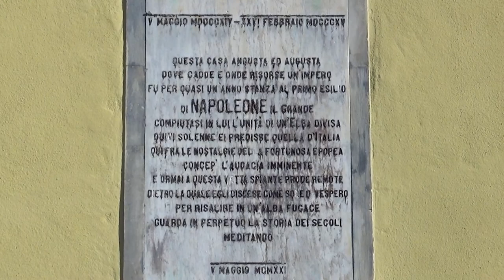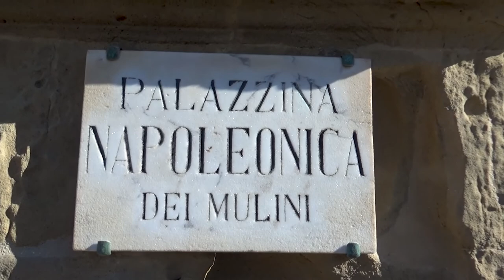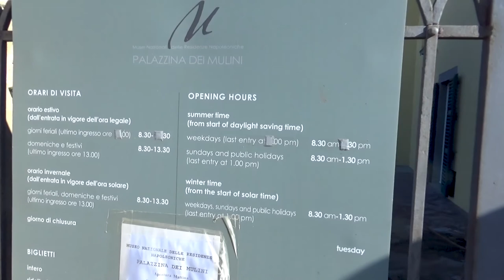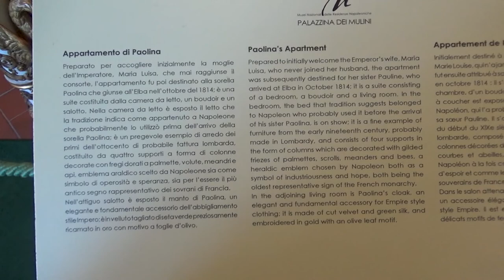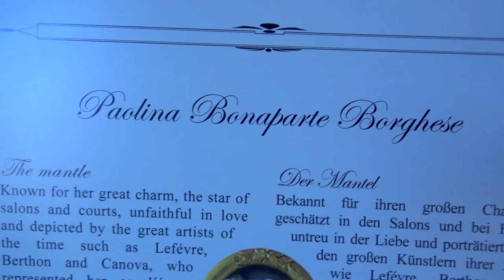Villa dei Mulini (Napoleon's house), Portoferraio, Elba, Tuscany, Italy, Europe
The Palazzina dei Mulini, also called Villa dei Mulini, was one of the two residences of Napoleon Bonaparte in Portoferraio during his exile on the island of Elba (4 May 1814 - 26 February 1815). It was a residence intended primarily for public life and representation of the emperor in exile, while his private life took place in the nearby Villa of San Martino. In 1724 the Grand Duke of Tuscany Gian Gastone de 'Medici had a small house with a cistern built in the top area of the promontory of Portoferraio - where there were some windmills - destined to become the home of the Governor's gardener who then lived in the Fort Star. Prisons and a house for the judge were built nearby. In the immediate vicinity there was also an area intended for the theater to serve garrisons. The judge's house was also enlarged in 1787 and divided into two areas: one for the artillery commander and the other for the genius commander. With the arrival of Napoleon in 1814 the building was modified under his directives and soon became the official residence of the emperor on the island, therefore also used for receptions and parties. Following the departure of Napoleon, after 1815 the building was abandoned until the arrival of the Lorraines and since then had a purely military destination. Finally, during the interwar period, the Colombaia building was built on the bastion as a station for racing pigeons. The centenary of Napoleon's death in 1921 was perhaps the first occasion on which the Elbans found themselves meditating on the fate of the emperor's residence: the residence that had been the emperor's, since 1880 owned by the state, was closed at the time and abandoned. In 1927, with one of the gardens, the theater and its adjacent land was handed over to the Ministry of Education; the buildings of the stables and the west and south space of the theater, used by the military administration, were excluded. Finally, to protect the cliff below the Palazzina and prevent the Municipality from giving the entire area under concession for horticultural use, on 7 August 1941 the Superintendency notified the Podestà of Portoferraio the particular interest of this cliff declaring it subject to the provisions of law 778 of the 1922 on the protection of natural beauty and properties of particular historical interest. With regard to the use of the Palazzina, in November 1934 the Superintendency proposed to the Ministry to use it for the collection of Napoleonic objects and memorabilia, including the library that Napoleon had left to the city and which was to be the centerpiece of a Napoleonic museum; objects and furniture purchased by the Municipality and others taken from state collections and from palaces and royal villas would have been added to the library. During the war, the work and activities of the Superintendency continued. After the devastating bombings suffered by Portoferraio in 1944, the Municipality decided to house some displaced families at the Palazzina: this was the first of a series of initiatives taken between 1944 and 1945 by local authorities who, to resolve the serious situation of The emergency, they assigned the building to different uses, provoking in vain the protests of the Superintendencies of Florence and Pisa. The villa became, as well as accommodation for internally displaced persons, the headquarters of Civil Engineering offices and civil and political associations; the theater was requisitioned and used for a certain period as a garage for the vehicles of the minefield reclamation service. Meanwhile, the mayor informed the Praetor that the location of the prison in the Dovecote would not be appreciated by citizens because the prisoners could be vehicles for lung and infectious diseases. The Praetor remained however of his opinion to allocate the areas provided for detention accommodation, also taking into account the precarious conditions of the premises, partly used for storing tools and hay, for the caretaker's accommodation, carpenter shop, etc. However, in the absence of the approval of the Pisa Superintendency for the Pretore's project, the latter would therefore have had to move towards other buildings in Portoferraio (for example the De Laugier barracks or that of the firemen) that best met the needs of a prison. In April 1948 the Superintendent of Florence officially asked the Ministry of Finance to assign the three gardens, the stables, the bastion with the Dovecote and the cliff between Forte Falcone and the Bastione delle Viste to completely rebuild the complex of buildings and related land. to the Napoleonic palace. Various restoration works were carried out between 1946 and 1955, particularly in the severely damaged area of ​​the theater. The delivery of the works was finally formalized in 1964. From that date the Villa dei Mulini is in all respects a Napoleonic museum open to the public.